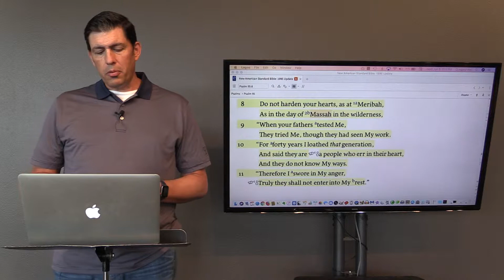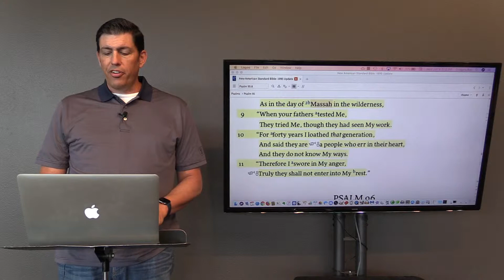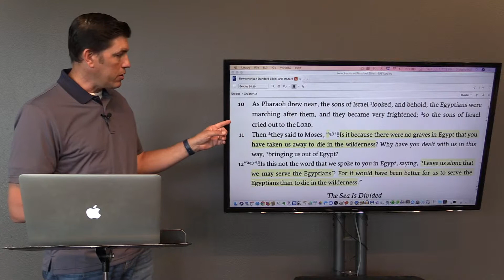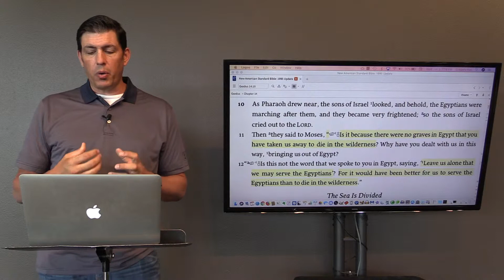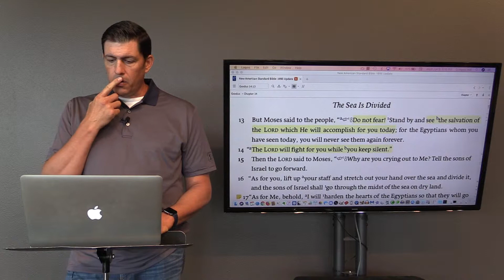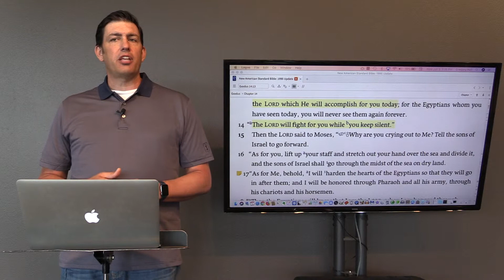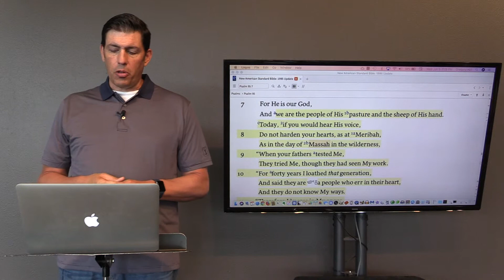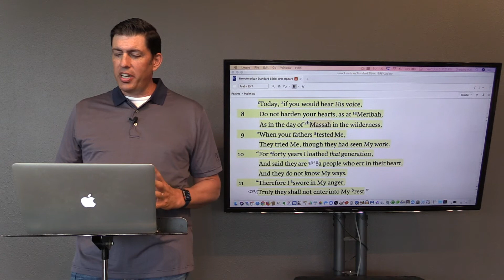6-1 - "Down the Rabbit Hole" - Dr. Gregory Hall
This study follows the book: "Rethinking Rest; Why Our Approach to Sabbath Isn't Working" by Gregory D. Hall
(Available in paperback, Kindle, and Audiobook)

The "Rethinking Rest" study is a coordinated thematic study of biblical rest. The study is designed to be completed over a duration of seven weeks. Links to the available resources for this study can be found at:

Available Resources:
Bible Lessons – Each week has a Bible lesson with 8-10 questions covering different biblical texts. These lessons are designed to be completed first. This can be done in individual self-study or in preparation for discussion in a small group setting prior to viewing/listening to the teaching.

Video Teaching / Audio Teaching – Each week's lesson includes three teaching sessions. These sessions are available in both video and audio podcast formats.